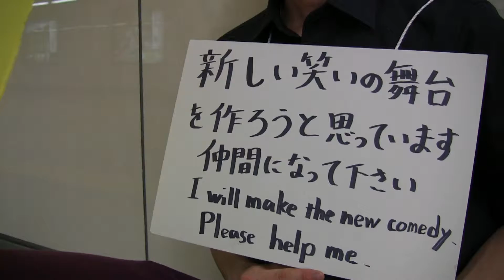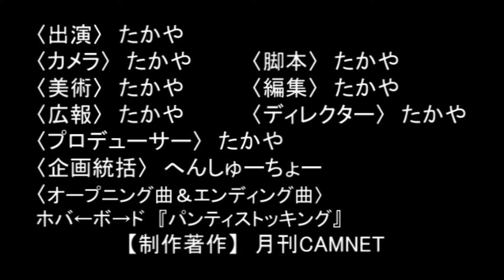CAM-TV 2014.07.01(第13話)～もの言わぬものにも五分の魂 世間の浪は今なお高し～【金のきびだんご編】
～もの言わぬものにも五分の魂 世間の浪は今なお高し～【金のきびだんご編】

満を持して中一週間、(爆)
新企画満載★夢と希望の詰め合わせCAM-TVシリーズ第３弾！の始まりです (*´`)V

シリーズ第３弾は・・

気の合う仲間が集まれば★
みんなでワイワイ、新しい何かを
「金のきびだんご」

ひとは皆、可能性を秘めた金の卵。
そんな金の卵を持ったみなさんと一緒に
新しく、夢と希望の詰め合わせ・CAM-TV金のきびだんご編 の物語をスタートさせて参りましょう！

現場監督は、ご存知！お笑いタレントたかや くん
へんしゅーちょう 共々、皆さんのご参加をお待ちしておりますよ(*´`)V

メディアミックスプログラム ブロードバンドラジオ"radio Camnet"CAM-TVふたり四方山話(※CHANNEL-G/毎月10日更新) も合わせてお聴きください。

総天然色！

‹第13話›
～もの言わぬものにも五分の魂 世間の浪は今なお高し～
【金のきびだんご編】

››本日封切り‹‹

または、【プレゼントフォーム】 から番組名[ブロードバンドTV]CAM-TVをお選びの上
まで、お送りください。
山陽新聞 岡山都市圏版/朝刊

CAM-TV
since2009
YouTube"CAM-TV"search!